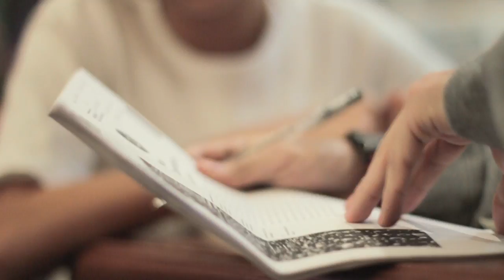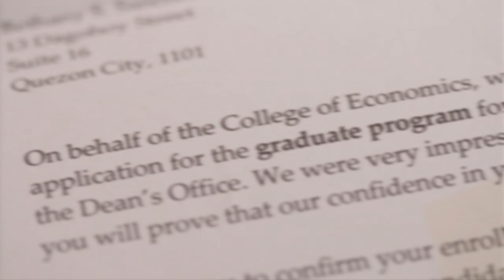GiLT - End Game [Official Music Video]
Composed by: Bel Sayson
Lanes Suico - vocals
Bel Sayson - guitar
Mico Ong - guitar
Francis Reyes - guitar
Carissa Ramos - bass
Kurt Floresca - drums
Thank you Kate Katigbak, Jazper Tiongson, Ricky Ilacad, Neil Gregorio,  Cris Hermosisima,, Lyric PH, Yamaha,  Promenade Greenhills

Producer: Dodjie Garcia
Video Direction: Clark Mancao